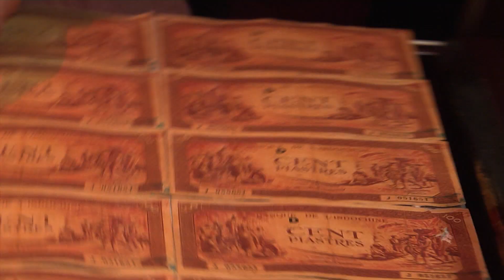Trailer Mỹ nhân Sài Thành